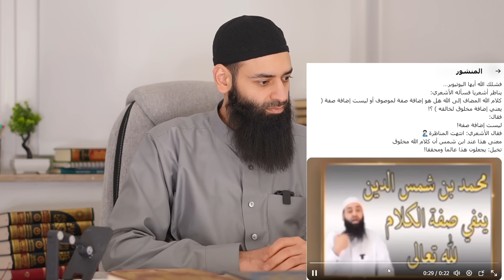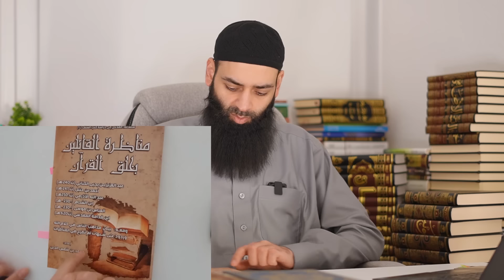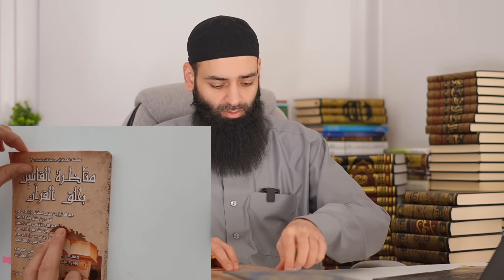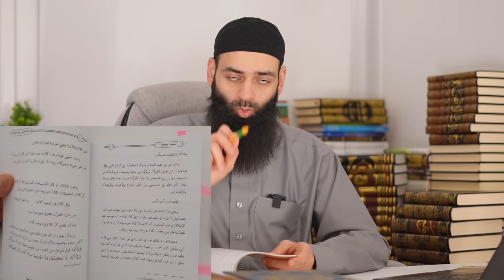محمد بن شمس الدين يقول بخلق القرآن !!! اعجب لما يقوله المدجنة التكفيرية